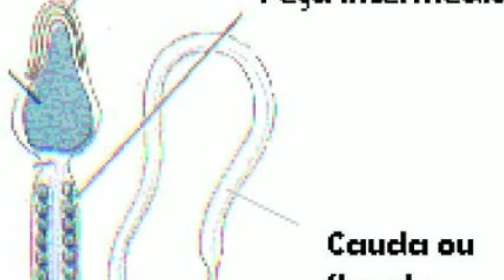O QUE É ESPERMOGRAMA? Como é feito e para que serve?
Você sabe o que é o espermograma? Esse exame simples, mas extremamente importante, é amplamente utilizado para avaliar a saúde reprodutiva masculina e identificar possíveis problemas de fertilidade. Neste vídeo, explicamos em detalhes como o espermograma é feito, para que serve e quando ele é indicado.

O espermograma analisa diversas características do sêmen, como a quantidade de espermatozoides, a mobilidade, a forma e a qualidade geral. Essas informações ajudam os especialistas a identificar condições como baixa contagem espermática, motilidade reduzida ou alterações na morfologia dos espermatozoides, fatores que podem impactar a fertilidade masculina.

Neste conteúdo, você também vai entender as etapas do exame, os cuidados necessários antes de realizá-lo e como interpretar os resultados. Além disso, abordamos as principais causas de alterações nos parâmetros do espermograma, como varicocele, infecções, estilo de vida e fatores genéticos.

Descubra ainda como o espermograma pode auxiliar no diagnóstico de outras condições, como azoospermia e oligospermia, e no acompanhamento de tratamentos para melhorar a qualidade do sêmen. Se você tem dúvidas sobre saúde reprodutiva masculina, este vídeo é essencial!